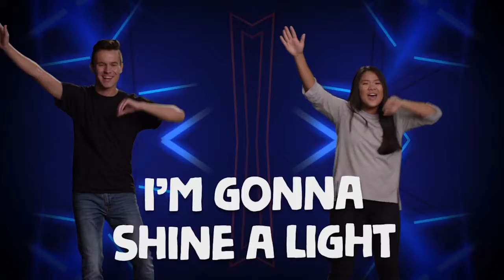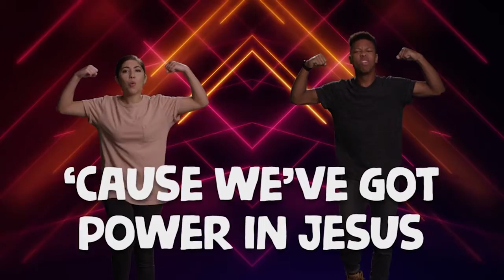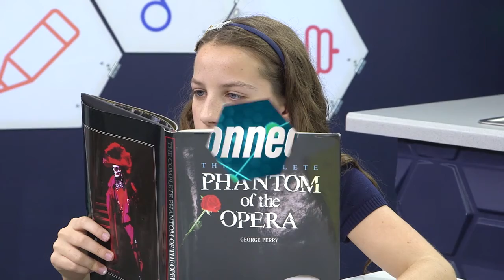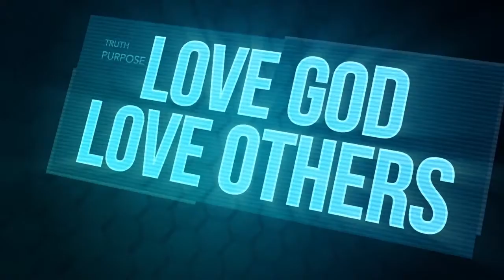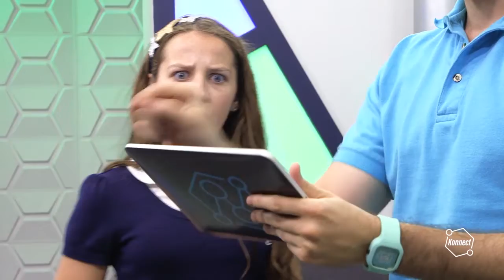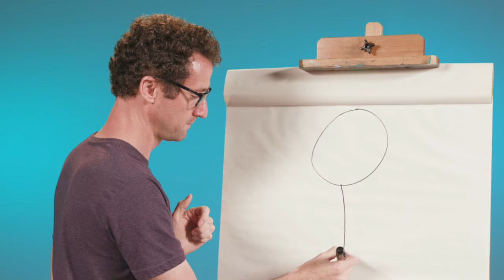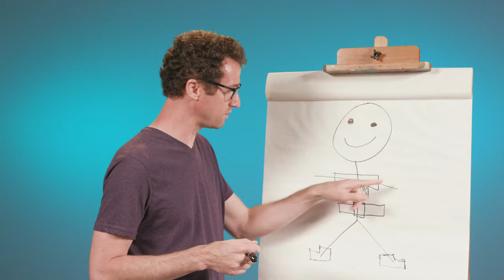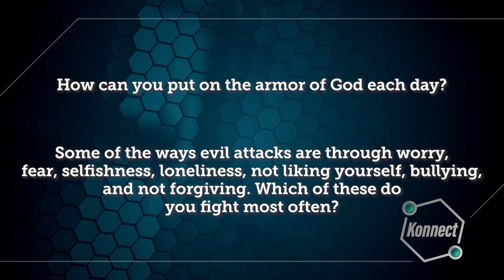Kids Church Online - June 28th - Ages 6 - 5th grade